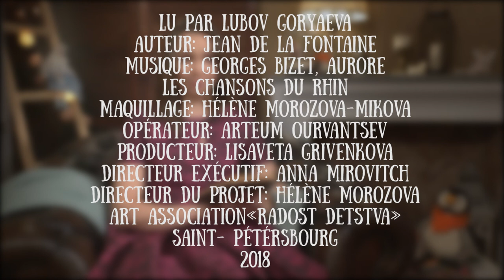Lyubov Goryaeva lit la fable de Jean de La Fontaine "la cigale et la fourmi"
Преподаватель французского языка Любовь Горяева читает для канала "Читаем детям" басню Ла Фонтена "Стрекоза и Муравей" на французском языке.